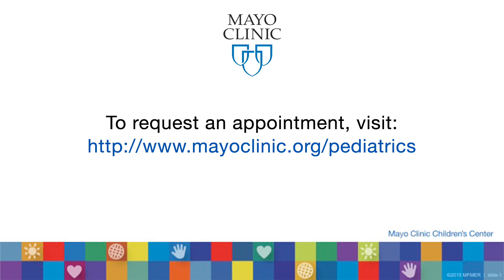Exercise and Bone Health in Children and Adolescents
Dr. Sherilyn Driscoll discusses how exercise helps children develop healthy bones.